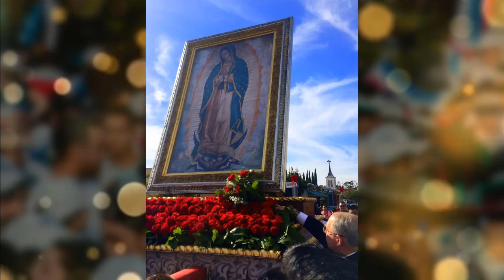Płaczący krwawymi łzami Obraz Matki Bożej z Guadalupe!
Młodzież imprezowała tuż przed kaplicą, gdy obraz Maryi płakał krwawymi łzami!

Matka Boża z Guadalupe – katolicki tytuł Marii z Nazaretu, która objawiła się Aztekowi św. Juanowi Diego Cuauhtlatoatzinowi na wzgórzu Tepeyac, obecnie w granicach miasta Meksyk. Jak głoszą przekazy, w ostatnim dniu objawień, 12 grudnia 1531 roku doszło do powstania obrazu Matki Bożej z Guadalupe. Od 1999 „Najświętsza Maryja Panna z Guadalupe” czczona jako Patronka obu Ameryk. Wspomnienie liturgiczne Najświętszej Maryi Panny z Guadalupe w Kościele Katolickim przypada 12 grudnia.